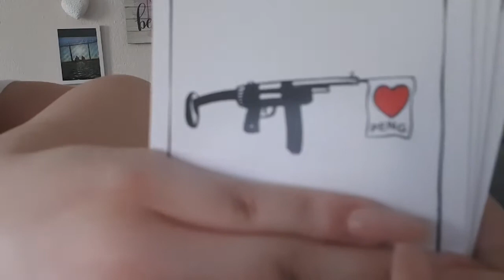Black Stories Rätsel mit Jenny | Vino Vlogs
Ich habe im Internet ein Rätsel bestellt. Dieses haben meine beste Freundin und ich gespielt. Was das für Rätsel waren und wie wir uns angestellt haben seht ihr im Video.

Gerne dürft ihr uns auch auf unseren Social Media Seiten folgen.

_romandisch
mrsvinos

allesaufende
Mrsbierb